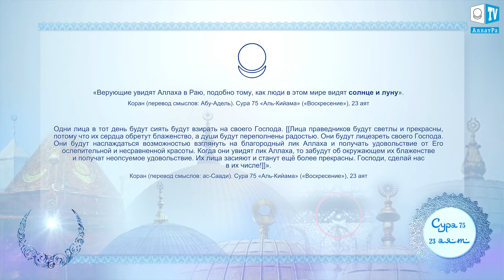О самом главном. Ислам - религия Любви l 22.12.19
«О самом главном. Ислам - религия Любви» – передача, вышедшая 22 декабря 2019 года.

Самый короткий и самый важный выпуск из серии «Ислам религия любви».